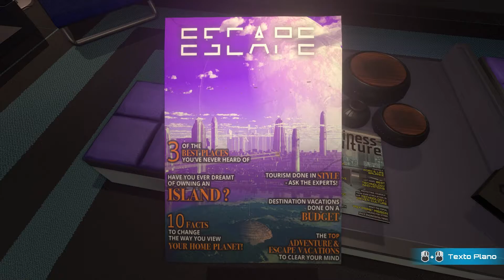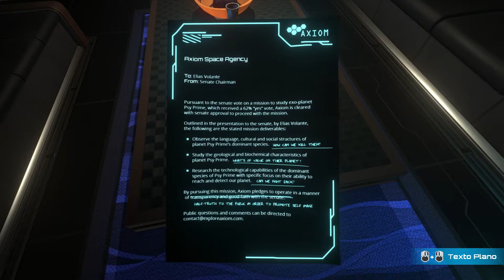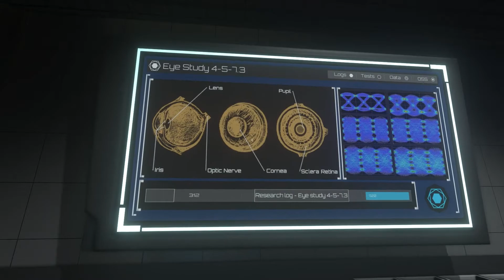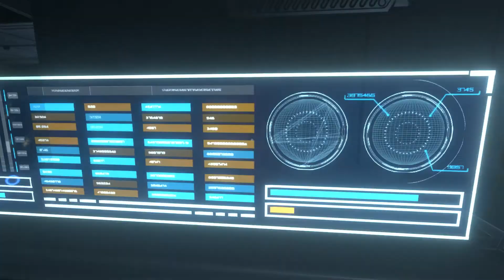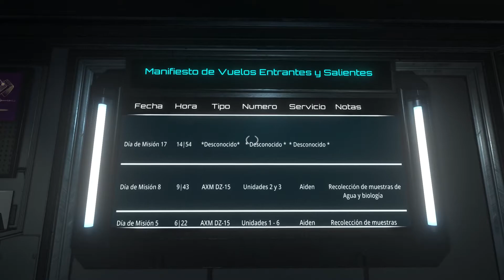Jugando a The Station [Español HD] [02]